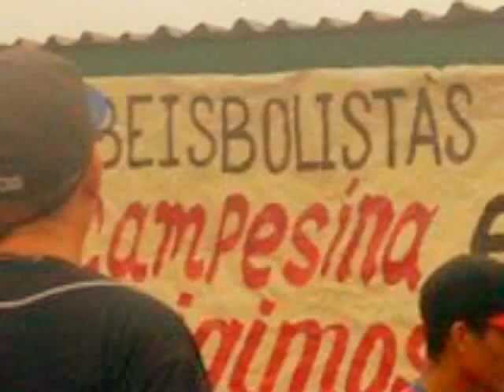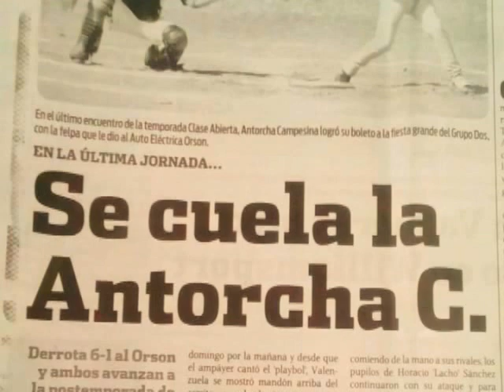Antorcha Campesina: Se manifestarán miles de antorchistas el 28 de agosto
En esta edición también entérese de la lucha organizada del pueblo pobre en Guerrero, Sonora y Puebla, además de los pormenores del trabajo legislativo y gubernamental antorchista